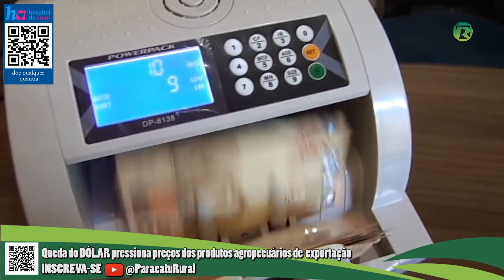Queda do DÓLAR pressiona preços dos produtos agropecuários de exportação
O consultor da Brandalizze Consulting também comenta que o dólar voltou apresentar baixas cotações, com previsão de queda para os próximos dias, o que deve influenciar nos produtos agropecuários na exportação.